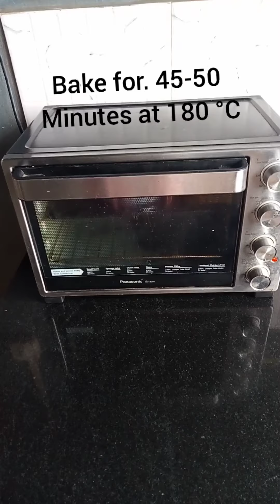Tender chocolate cake / best chocolate cake.Brownies chocolaty, Juicy and delicious